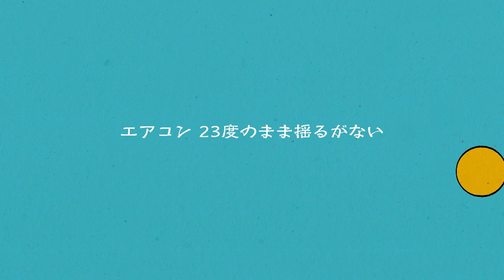KEN THE 390 - Summer Vacation feat. PES, Ymagik (Prod. Shin Sakiura) (Lyric Video)